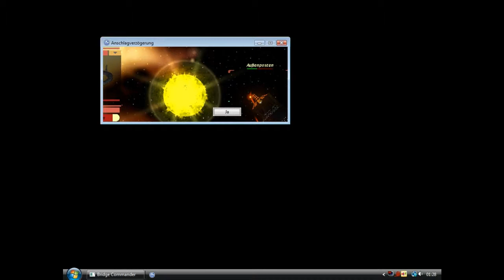Lets Play - Star Trek Bridge Commander (Deutsch) [Teil 19]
Wir haben eine verlassene Raumstation der Cardassianer entdeckt und bekommen von ihr nützliche Daten über die Allianz mit den Kessok. Doch,wie sollte es anders sein, werden wir angegriffen. Und zu allem Übel,müssen wir nun auch noch die Station, mit Data an Bord, beschützen.

Hinzugefügt: 29. Januar 2011 22:33 (PST)